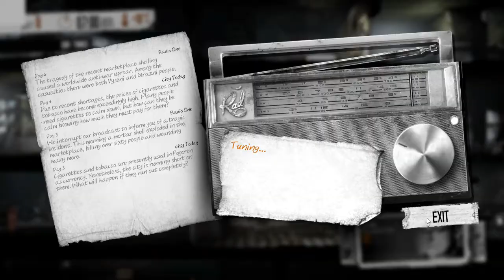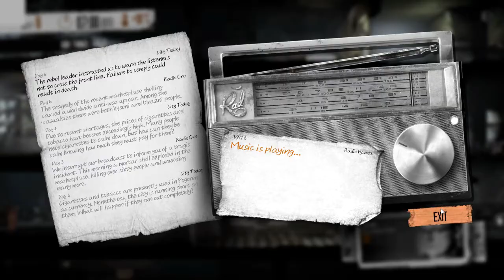This War of Mine Let's Play - Boris, Iskra and Christo - Day 8 - This War of Mine PC Gameplay - S4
Let's play the This War of Mine The Little One playthrough on the PC with Iskra and Christo. On day 8 of this lets play of This War of Mine the Little Ones Bruno, Iskra and Christo prepare for the long haul ahead.

This War of Mine, the Little Ones Let's Play Playlist | If you enjoyed the video, consider leaving a like and/or comment as support!

This War of Mine walkthrough with Boris, Iskra and Christo on the PC version of This War of Mine.

This War of Mine, the Little Ones walkthrough/playthrough with Boris, Iskra and Christo on the PC version.

▬▬▬▬ OTHER VIDEOS IN THIS THIS WAR OF MINE THE LITTLE ONES LET'S PLAY ▬▬▬▬

▬▬▬▬ VIDEO INFO ▬▬▬▬
• Game: This This War of Mine, the Little Ones PC

Make life-and-death decisions driven by your conscience. Try to protect everybody from your shelter or sacrifice some of them for longer-term survival. During a war, there are no good or bad decisions; there is only survival. The sooner you realize that, the better.

This War of Mine: The Little Ones PS4 has a score of 78/100 on Metacritic
This War of Mine: The Little Ones Xbox One has a score of 78/100 on Metacritic
This War of Mine: The Little Ones PC has a score of 83/100 on Metacritic
This War of Mine: The Little Ones (all platforms) has a score of 79/100 on OpenCritic

This War of Mine: The Little Ones. In the 21st century, one thing is inevitable. War can break out anytime, anywhere. And if your city gets under siege, be sure you were not prepared for it.